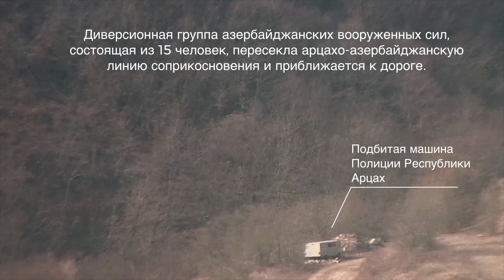Մոտենում են մեքենային, բացում դուռը ու կրակում. դիվերսիոն հարձակման մանրամասները՝ տեսանյութում